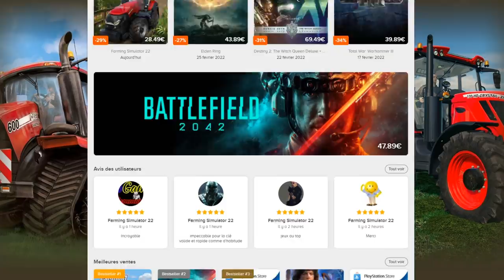DUEL INVOCATION HAPPY WEEKEND VS LUDIVINE ! YEKAIS NE VEUT PLUS PARTIR !!!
Duel INVOCATION HappyWeekend sur le jeu DBLegends vs Ludivine et Yekais